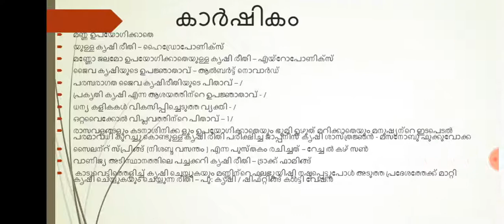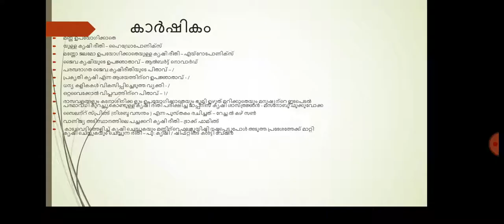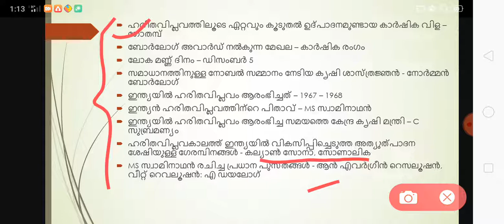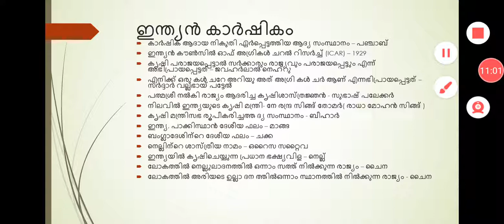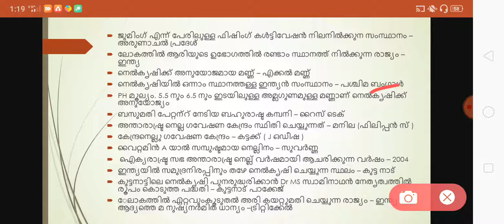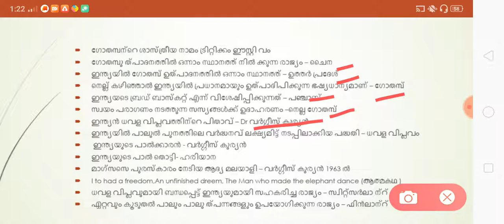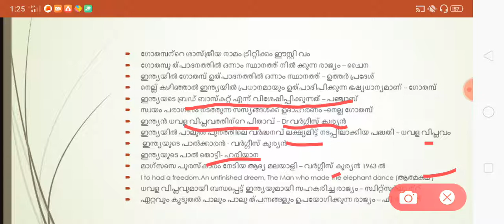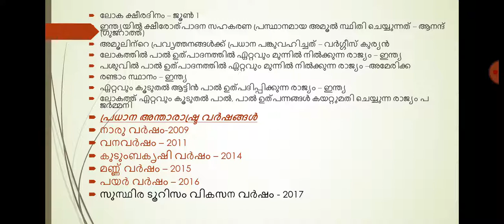PSC യുടെ ഇഷ്ടപെട്ട agriculture/കാർഷികം വിശേഷങ്ങൾ Part 2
ll PSC യുടെ ഏറ്റവും പുതിയ Trend അനുസരിച്ച് കാർഷികവുമായി ബന്ധപ്പെട്ട് ചോദിക്കാൻ സാധ്യതയും ഇതുവരെ ചോദിച്ചതുമായ കാര്യങ്ങൾ . ll ഇക്കഴിഞ്ഞ 2 VEO പരീക്ഷകൾക്കും നാണ്യവിളകൾ , കാർഷികോല്പന്നങ്ങൾ എന്നിവയിൽ നിന്നും 3 to 5 ചോദ്യങ്ങൾ ഉണ്ടായിരുന്നു.